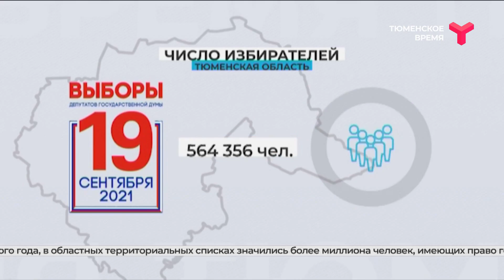Число избирателей в Тюменской области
17, 18 и 19 сентября жители Тюменской области выбирают депутатов в Госдуму и облдуму. По данным на июль этого года, в областных территориальных списках значились более миллиона человек, имеющих право голоса. Это 73 % от всего населения региона.